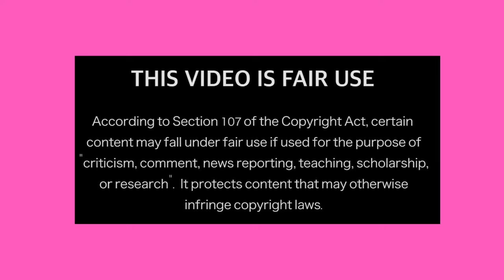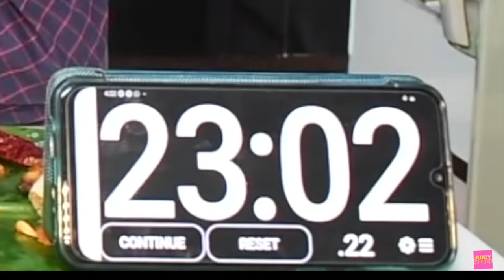INDIA VS PAKISTAN MUKBANGERS 😍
🎵INDIA VS PAKISTAN MUKBANGERS Eating 😍

*Background music licensed from Soundstripe*